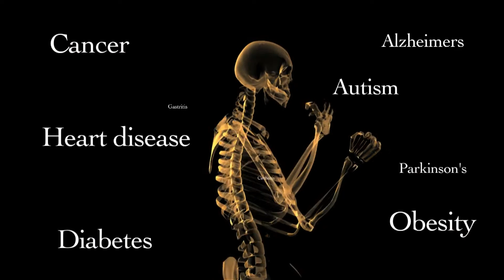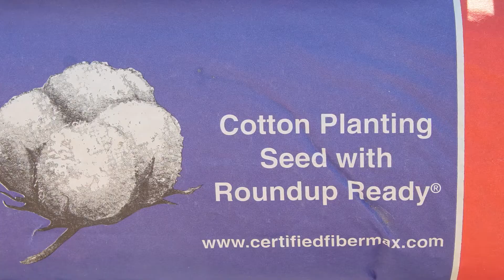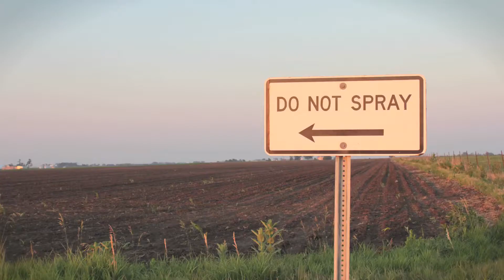Genetic Roulette, The Gamble Of Our Lives Trailer English